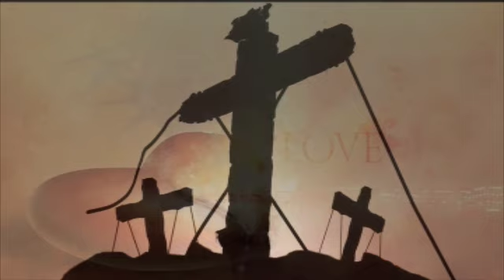Free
Set free by the death of Jesus